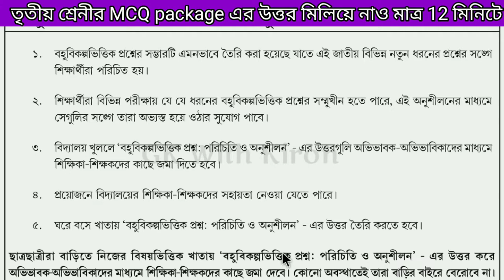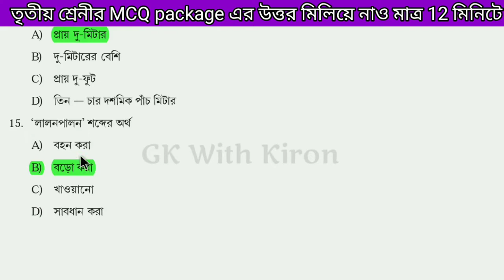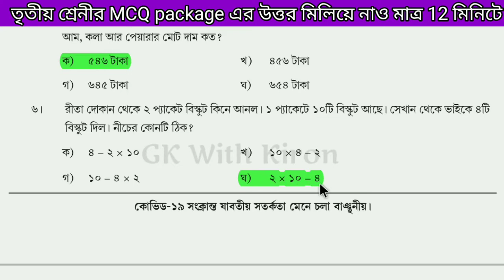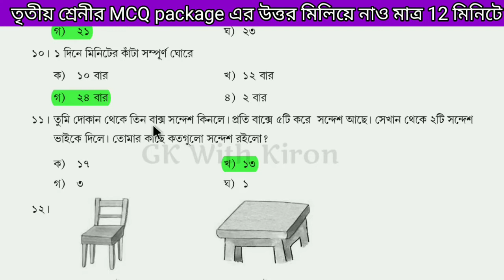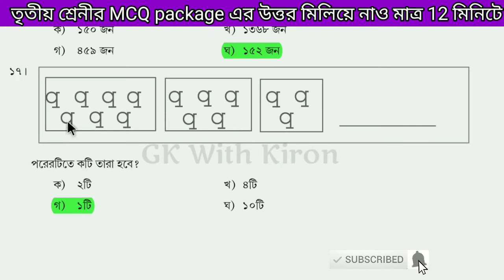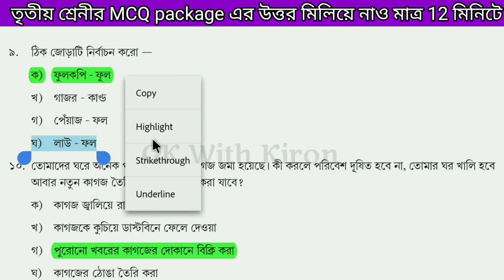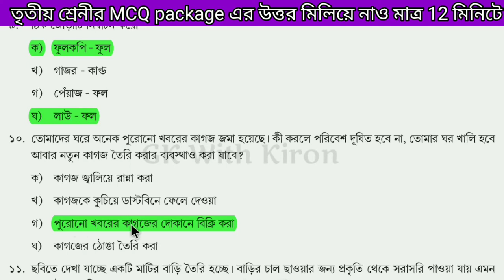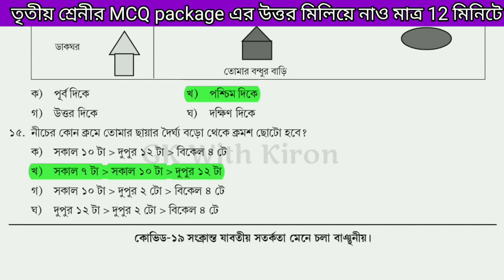Class 3 MCQ Question Adaptation Pack All Subjects 2021October WBBSE || Activity task || NAS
Class 3 MCQ Question Adaptation বহু বিকল্পভিত্তিক প্রশ্ন  Pack All Subjects 2021October WBBSE || MCQ || Activity task || NAS MCQ,MCQ ans,nas MCQ Question Package, wbbse MCQ question ans, model activity task MCQ, MCQ package 2021, October MCQ question answer Class-3, Class-3 octobor MCQ, Activity task MCQ Class 3,gk with kiron

Class 3 MCQ Question বহুবিকল্পভিত্তিক প্রশ্ন Adaptation Pack All Subjects 2021October WBBSE || MCQ || Activity task || NAS